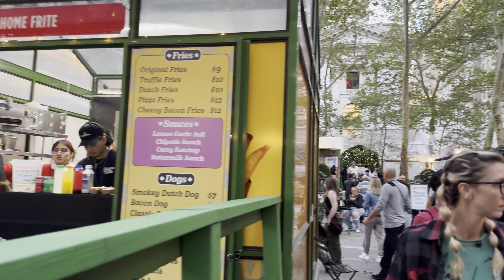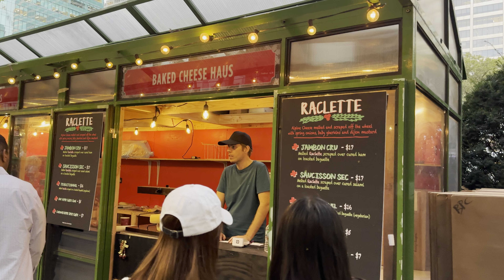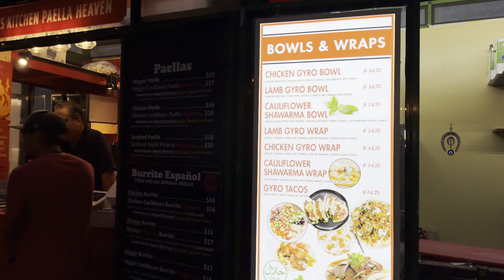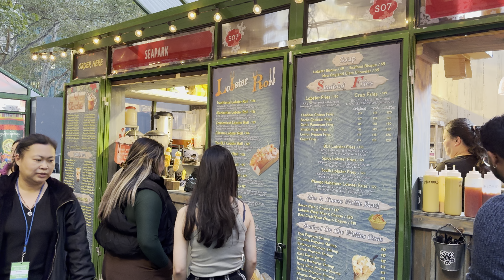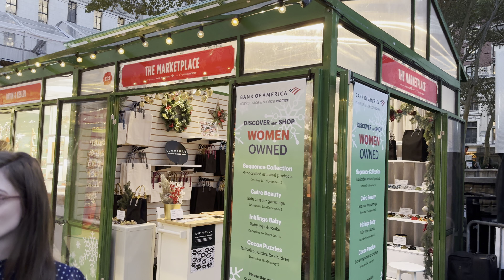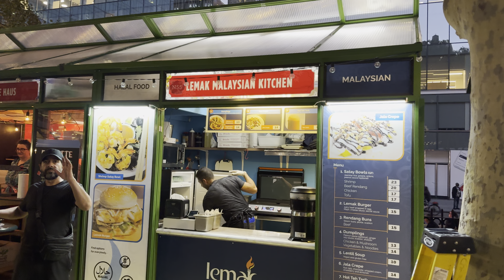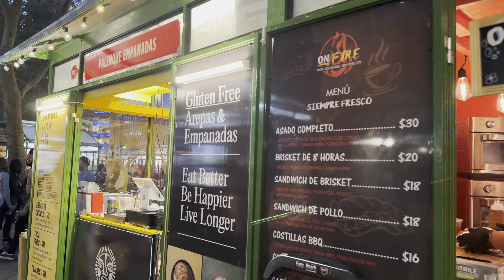Bryant Park Winter Village Walk Through Opening Day ( 27 October 23 )